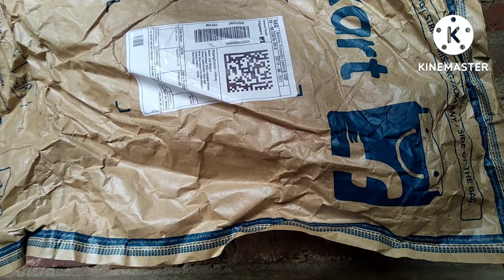Umbrella Unboxing Video || Just Vlogger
Umbrella Unboxing Video
Amrela Unboxing Video
Umbrella Unboxing
Umbrella Umbrella
Amrela Unboxing
Umbrella Song
Amrela Song
Umbrella Girl
Amrela Girl
Just Vlogger
Umbrella